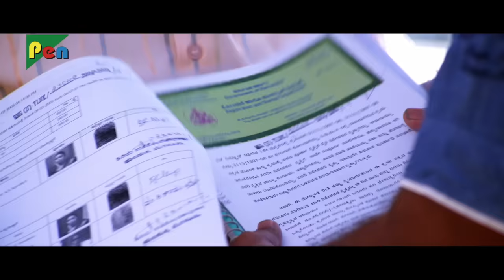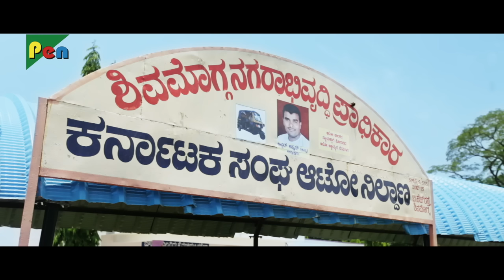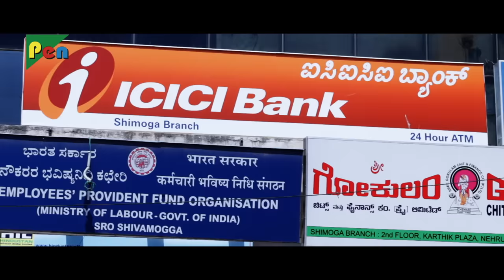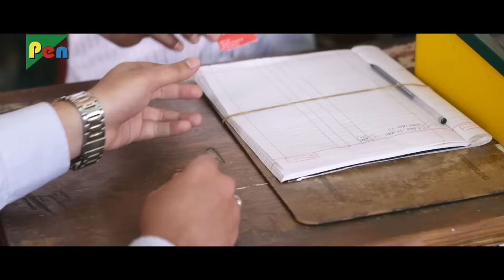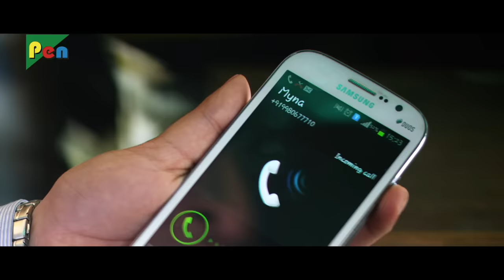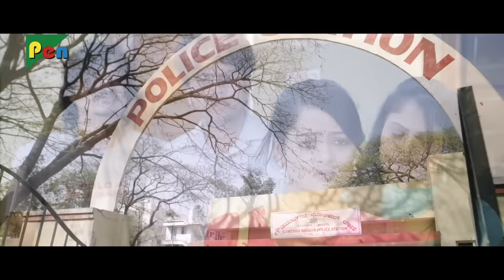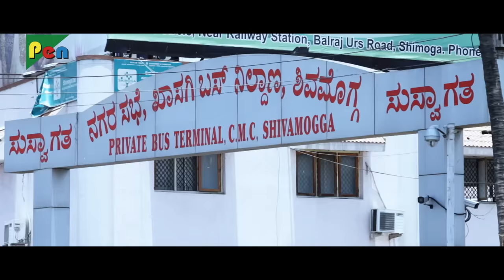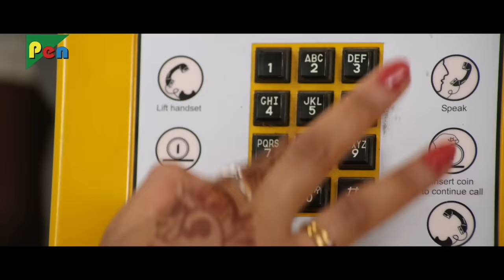New Released Full Hindi Dubbed Movie 2022 | Iss Pyar Ko Kya Naam Doon | Avinash Diwakar, Sri Sruthi